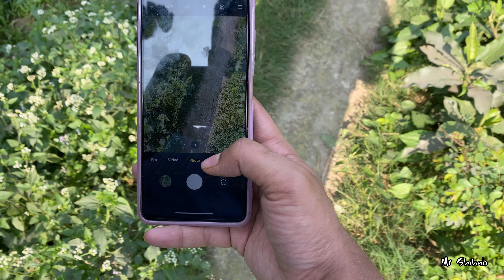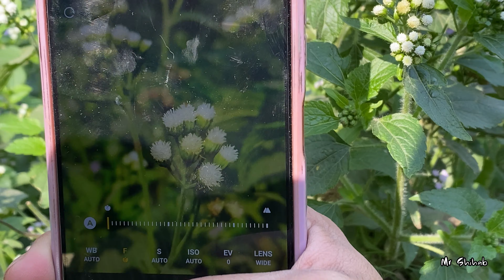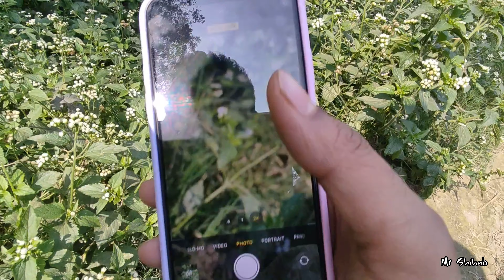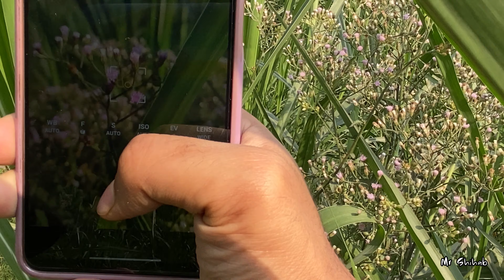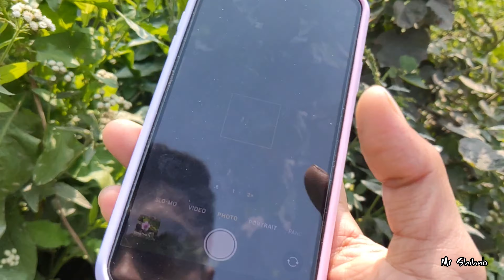Outside natural photography with phones / iPhone 11 Pro Max vs Poco x3 pro photography comparison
From 🇧🇩 Bangladesh photography compression to draw video .

I am shihab and i I want to be a photographer .